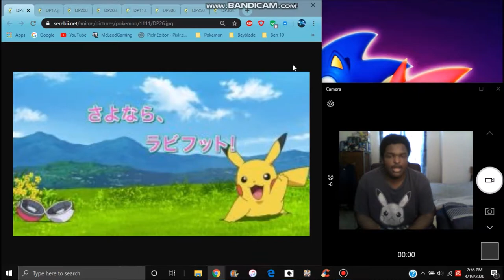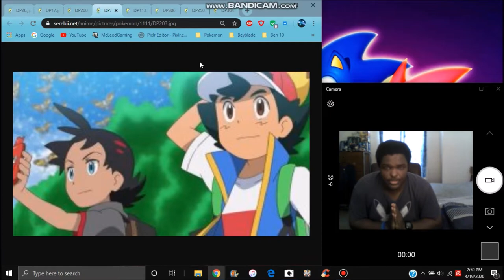POKEMON ANIME : THIS EPISODE REALLY WAS AMAZING MY FULL REACTION & THOUGHTS FOR RABOOT LEAVING GO